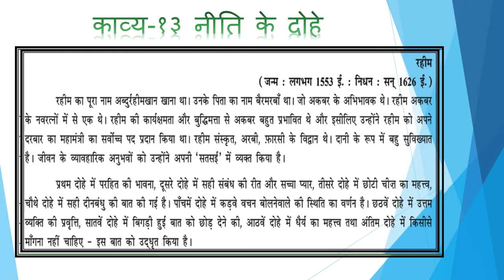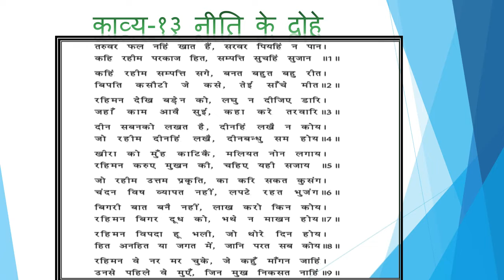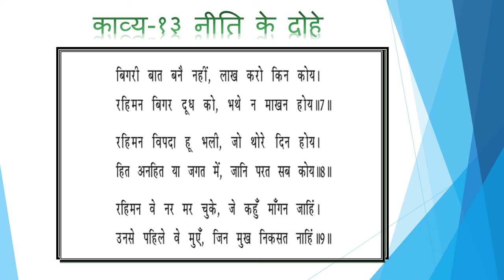काव्य १३ नीति के दोहे भाग-१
ઘરકામ માટે વિડીયોમાં આપેલી સૂચના મૂજબ સ્વાધ્યાયના પ્રશ્નો નોટબૂકમાં સારા અક્ષરે લખીને તૈયાર કરો.